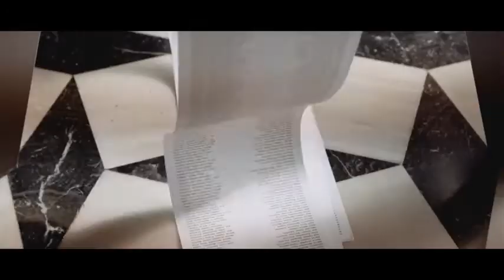The Perfect Host English - VO by Daniel Francis-Berenson - The English VoiceOver Artist